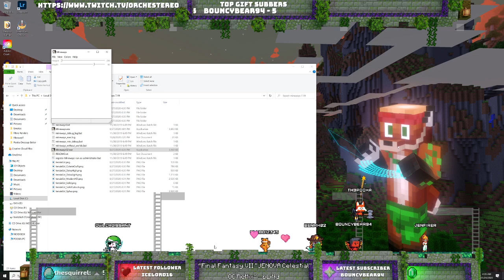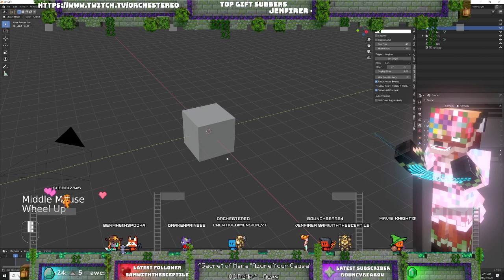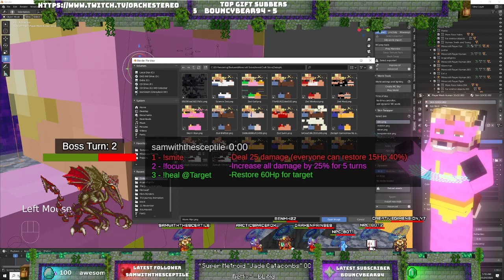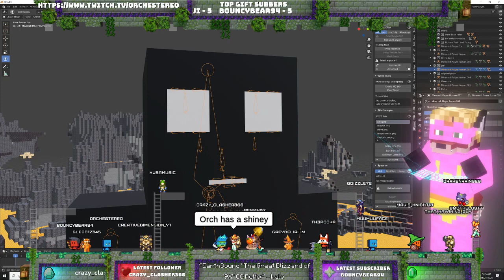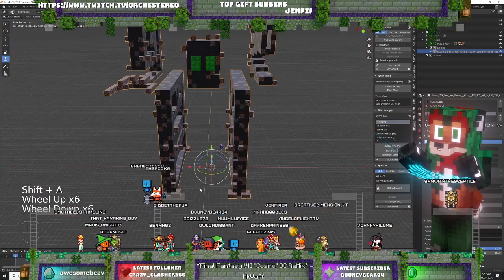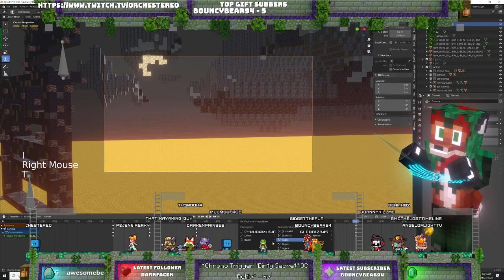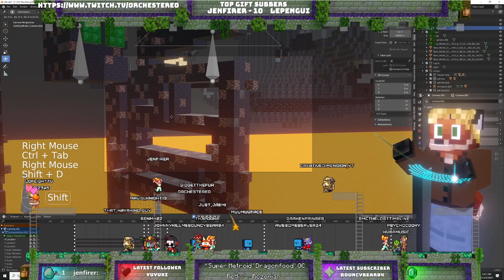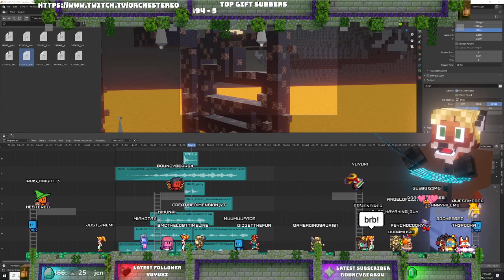Livestream Journy animation day 2